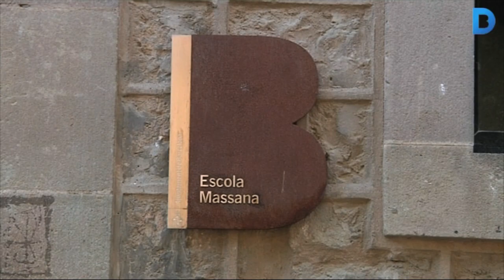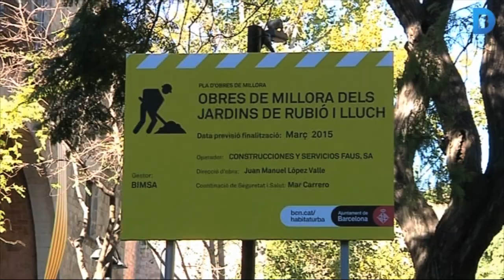Comença la remodelació dels Jardins de Rubió i Lluch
La remodelació dels Jardins de Rubió i Lluch ja ha començat. Són uns treballs que es fan per ampliar l’espai ciutadà, la vegetació actual i també es busca millorar la convivència a la zona. Més informació